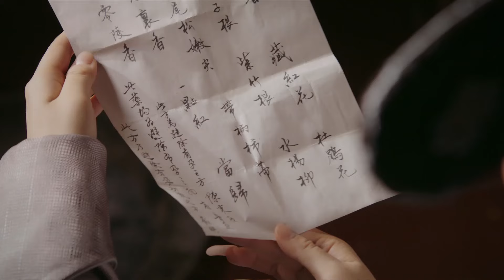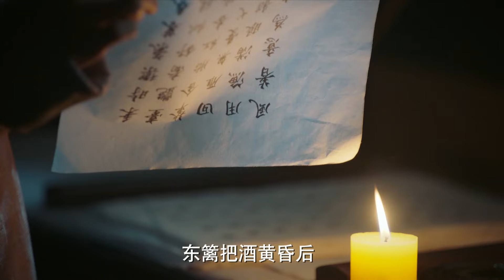如懿的一碗藥渣，讓舒妃徹底崩潰，原來一切都是皇上設的局！如懿傳